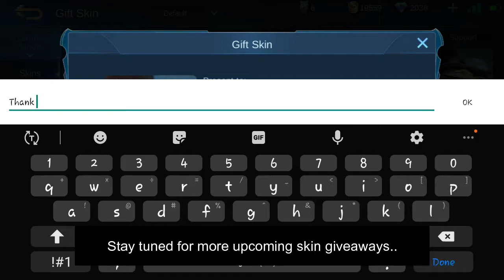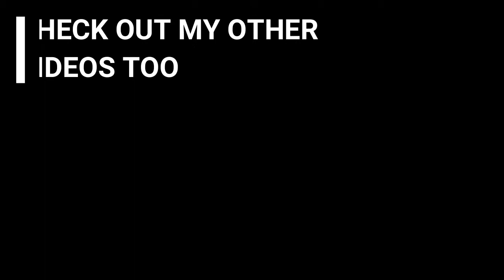RAVAGE MODE FUN UNTIL I GET TO USE MM | PT.1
•Are you pro?
*No.
•Current Rank?